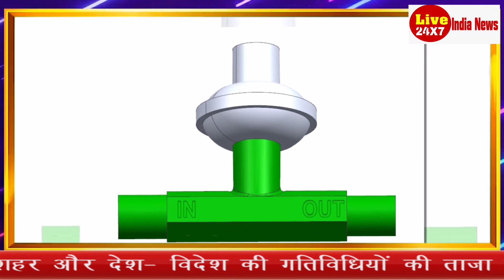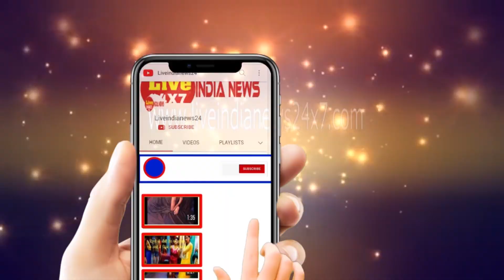15 june | आज सुबह की ताज़ा खबरें | Fatafat khabren | Breaking news | Latest news | Liveindianews24.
15 june | आज सुबह की ताज़ा खबरें | Fatafat khabren | Breaking news | Latest news | Liveindianews24.

Welcome to Liveindianews24 channel, your #1 destination for the best videos from the world of entertainment. Liveindianews24 is the leading provider of Hindi / Bollywood entertainment in india.
Get the latest happenings from Bollywood, News from your favorite Celebrities, Photo shoots, Exclusive news updates, Upcoming Movie Trailers, Latest Music Videos and a lot more - Liveindianews24.